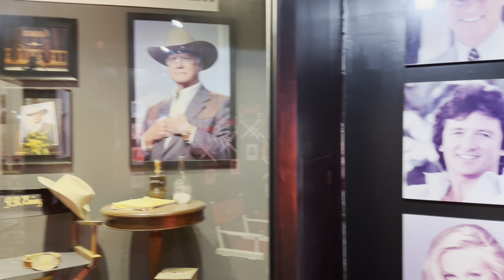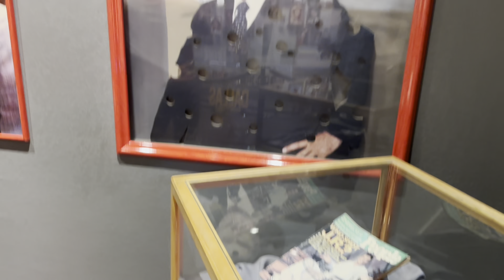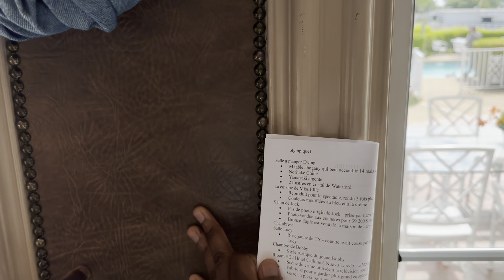La Visite du Southfork Ranch à Dallas: La maison Ewing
légendaire Southfork Ranch, rendu célèbre par la famille Ewing dans la série télévisée Dallas ! Southfork Ranch est un lieu d'événements spéciaux de premier plan et une destination de réunion dans la région métropolitaine de Dallas. Avec 63 000 pieds carrés d'espace événementiel, nous organisons des centaines d'événements chaque année, y compris des mariages, des réunions, des fêtes de fin d'année, des réunions d'entreprise, des concerts, des pique-niques d'entreprise, etc. Que vous hébergez un groupe de seulement 10 ou 10 000 personnes, Southfork Ranch offre une belle toile de fond pour toutes les occasions. Souvent appelé « le ranch le plus célèbre du monde », le cadre, les installations et le service rendront votre prochain événement vraiment inoubliable.